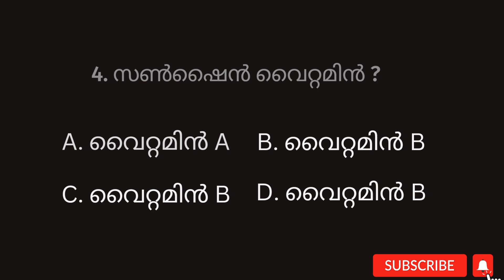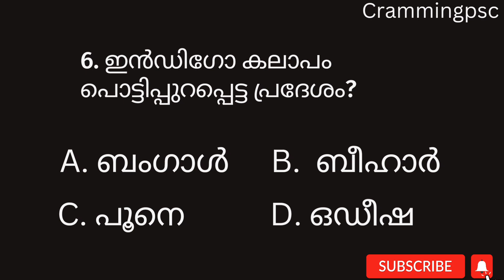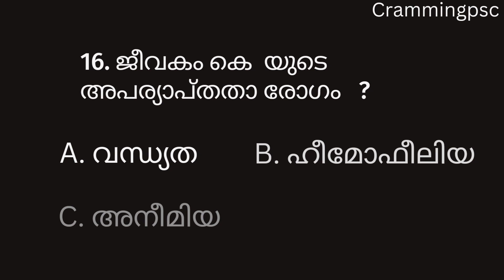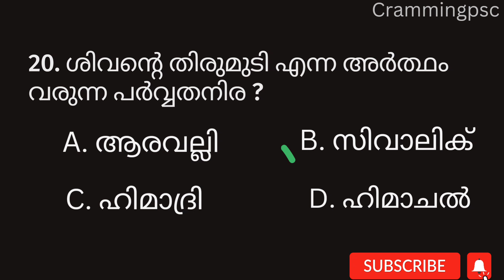QUIZ // കേരള Psc യ്ക്ക് ഇഷ്ടപെട്ട ചോദ്യങ്ങൾ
PSC എങ്ങനെ മാറിയാലും പഠിക്കുന്ന ഒരു കുട്ടിക്ക് ഉറപ്പായും ജോലി വാങ്ങാൻ കഴിയും.അതിനായി ഈ ചാനൽ കൂടെ ഉണ്ടാകും.ആത്മാർത്ഥമായി പഠിക്കുന്ന എല്ലാവരും വിജയിക്കുക തന്നെ ചെയ്യും🏆

Video ഇഷ്ടമായാൽ ചാനൽ സബ്സ്ക്രൈബ് ചെയ്യൂ. 💕